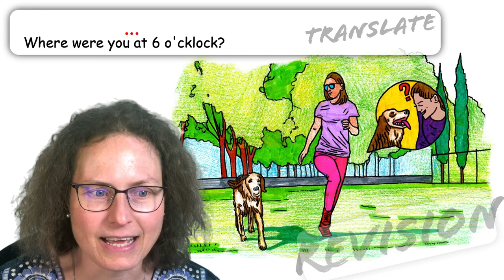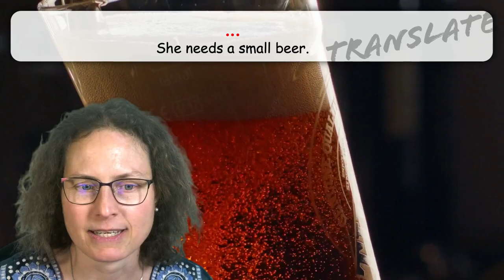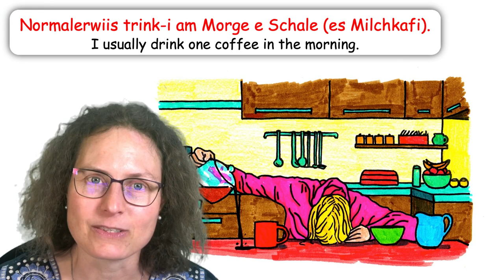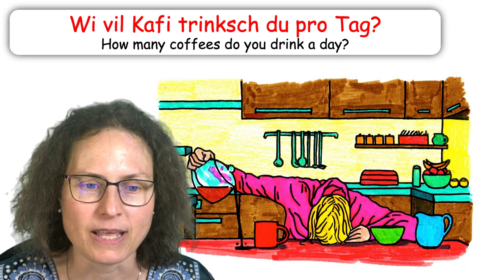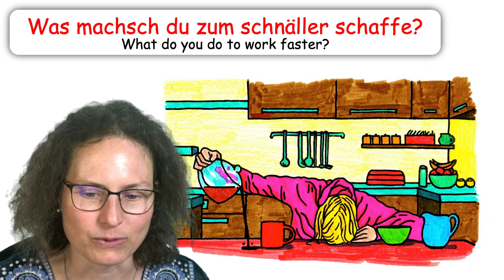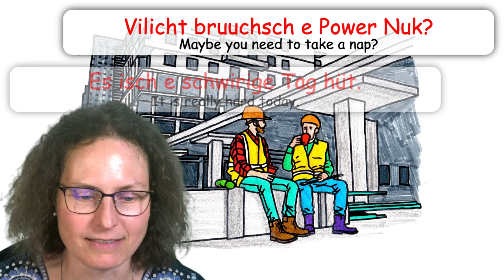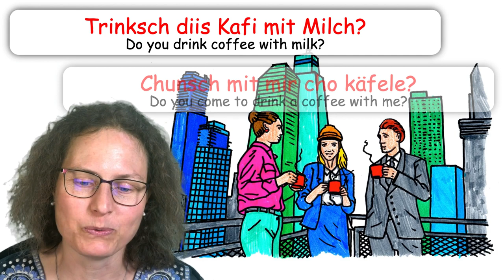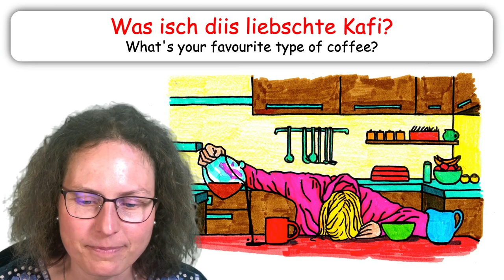What is "käfele" in Swiss German?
One of our previous Monday 8 PM lesson. Join today to practice more Swiss German with Kathrin

In the member are you see all the previous lessons.

Many extra audio recordings.

The volunteers can practice speaking Swiss German on Zoom in small groups.